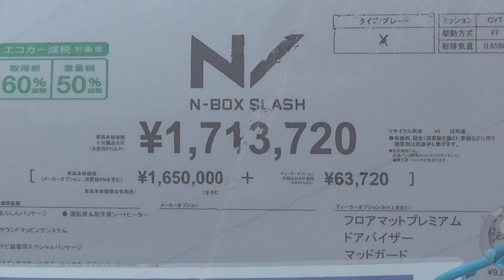ホンダ・N-BOX SLASH X（ブリリアントスポーティブルーメタリック）N-BOXスラッシュ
ホンダのN-BOX_SLASH、グレードXです。ボディカラーはブリリアントスポーティブルーメタリックになります。全高1670mm、JC08モード燃費：25.8km/L